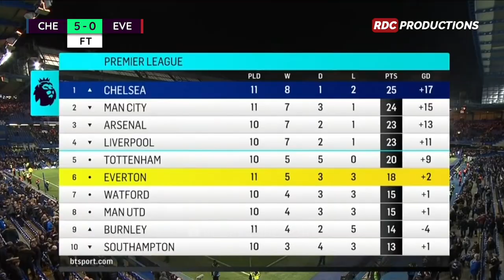The Day Chelsea Played the most Beautiful football Under Antonio Conte !!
Chelsea vs Everton 5-0  |  The Game Chelsea Became Unstoppable  2016/17